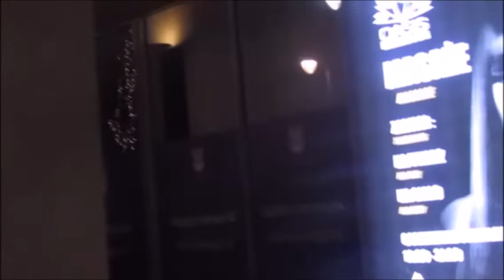С площади Замковой на Краковское предместье From Zamkova Square to Krakowskie Przedmiescie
Тем более,что дождь,милостью божьей ,перестал,да и любопытство,как известно,не порок,-добру молодцу -урок.Самое время рассмотреть как украшена на праздники польская столица. 24 декабря -вигилийный рождественский вечер.  After the Vigil feast and a glass of wine, it’s a sin not to walk around Warsaw Starowka. Moreover, the rain, by the grace of God, has ceased, and curiosity, as you know, is not a vice, good fellow - a lesson. It's time to consider how the Polish capital is decorated for the holidays. December 24 is a great Christmas evening.